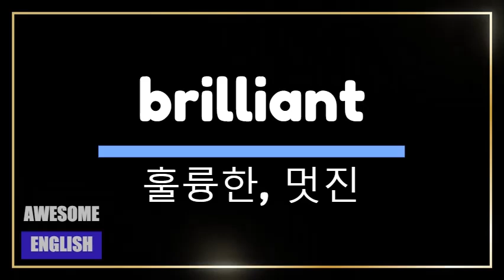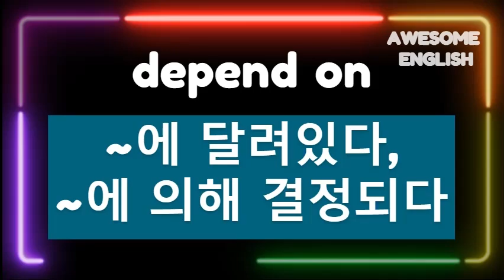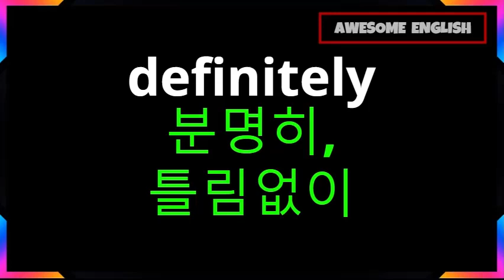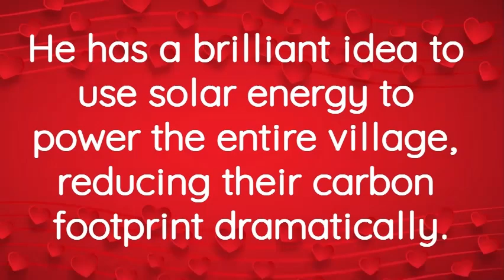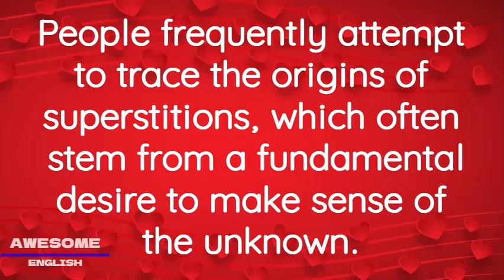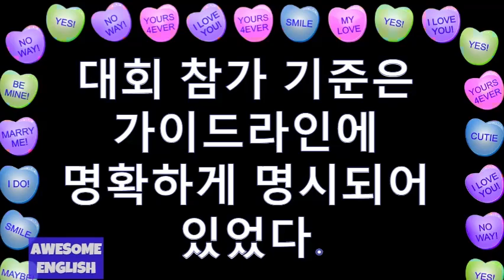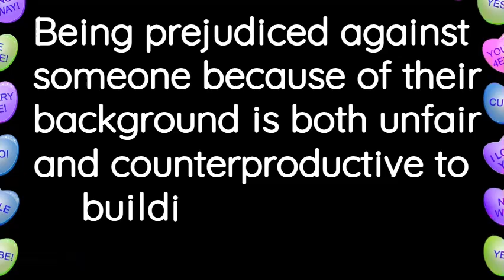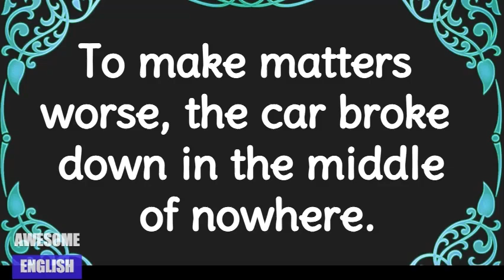수능특강 영어 단어 숙어 예문 - 2025년 수능 연계 교재 - 유형편 03강 요지 파악 - 원어민 음성을 들으며 단어 숙어를 자연스럽게 암기하실 수 있습니다~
2025학년도 수능 연계 교재 수능 특강 영어 제3강에 나온 중요 어구들을 적절한 예문과 원어민 음성과 함께 구성해 보았습니다. 등하교 시간이나 취침 전에 청취하시면 어휘 암기에 많은 도움이 되실거에요. 회원님들의 반응이 좋으시면 앞으로 연재할 계획입니다. 그럼 행복한 하루되세요.💕🎵•*¨*•.¸¸♪